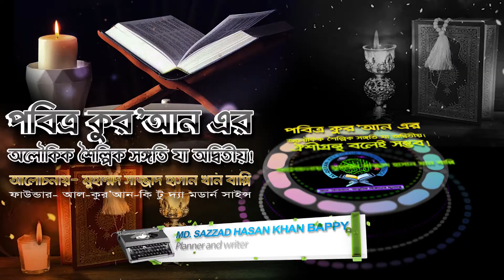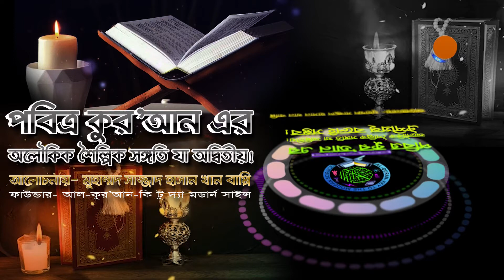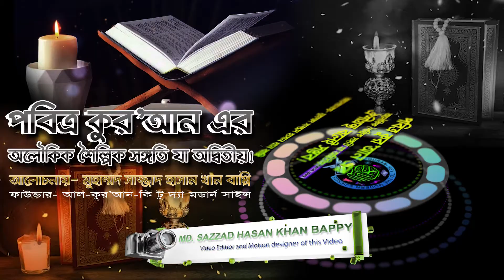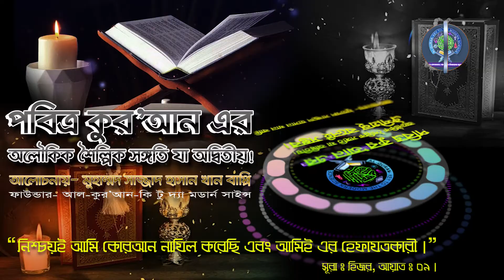পবিত্র কুর'আনের অলৌকিক শৈল্পিক সঙ্গতি, ঐশী গ্রন্থ বলেই সম্ভব!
পবিত্র কুরআনের অলৌকিক শৈল্পিক সঙ্গতি,যা অদ্বিতীয়। ঐশীগ্রন্থ বলেই সম্ভব।
কাব্যশৈল্পিক গুণগত দিক থেকে বিচার করলে বলা যায়, এ এক অসাধারণ, অলৌকিক বিস্ময়কর মহাগ্রন্থ। চমৎকার শব্দ প্রয়োগে, বাক্য গঠনে, সুরে- ছন্দে,
পংক্তির অন্তমিলে, উপমা ব্যবহারে, শব্দ বিন্যাসে লালিত্যময় গতিশীলতায়, আধা পদ্য আধা গদ্যের অপূর্ব সংমিশ্রণে বিশ্বসাহিত্যে আল-কুরআন এক অতুলনীয় মহাসম্পদ। এ মহাগ্রন্থের আর একটি অপূর্ব গুণ হ’ল মানুষের স্মৃতিপটে স্থায়ী রেখাপাত।গোটা বিশ্বে মানব রচিত অসংখ্য কাব্যগ্রন্থ, বিজ্ঞান, দর্শন ও ধর্মের পুস্তক রয়েছে কিন্তু এমন কোন অমর গ্রন্থ নেই, যা মানুষের স্মৃতিপটে আদ্যোপান্ত গাঁথা আছে। পবিত্র কুরআনই একমাত্র গ্রন্থ, যা সারা পৃথিবীর লক্ষ লক্ষ হাফিযের সিনায় সংরক্ষিত আছে। দুনিয়ার সমস্ত কুরআন জ্বালিয়ে ভস্ম করলেও কুরআন পাক ধ্বংস হবে না। কয়েকজন হাফিযে কুরআন কয়েক ঘন্টার ভিতরে সমস্ত কুরআনকে আবার ক্যাসেট বন্দী বা লিপিবিদ্ধ করে ফেলবে ইন শাআল্লাহ।এ মহাগ্রন্থের ভাব ও ভাষা ছন্দের মধুময় ঝংকার মানুষের প্রাণের তারে তারে, মনের পরতে পরতে, অনুভূতির গভীরে, মর্মমূলের অন্দরে অন্দরে এক অপার পুলক শিহরণ জাগায়। আরো বিস্তারিত আলোজনা করা হয়েছে ভিডিওতে।